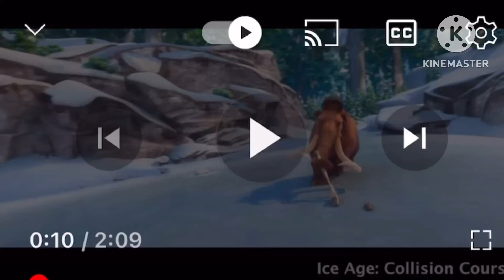Same Voice Actor - Ray Romano! (!😡😡😢😢!)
I Hope You A Like It!
& A The A Irishman ￼(C) Netflix Originals Right A Now & A That’s A It! (!😡😡😢😢!)